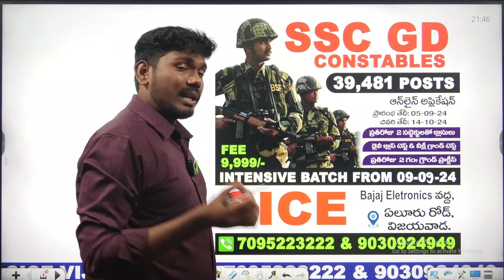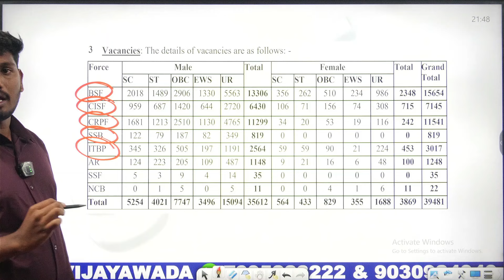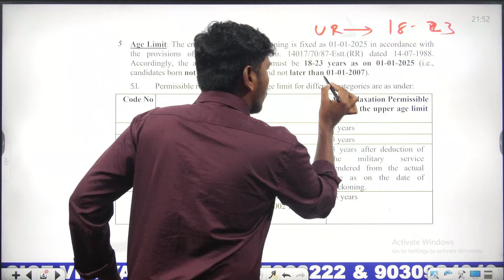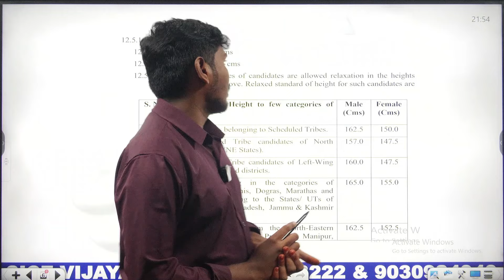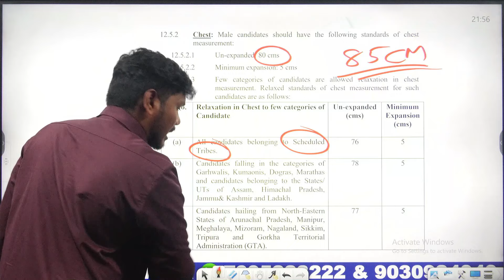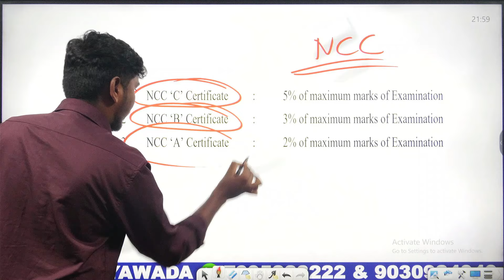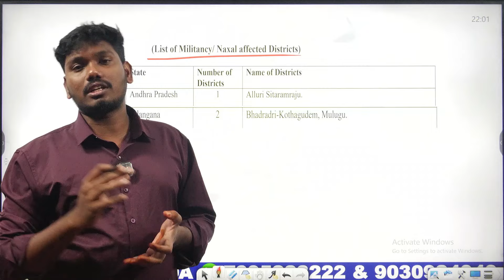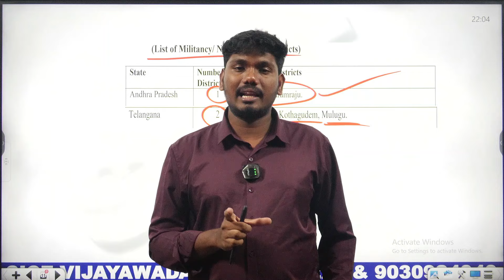SSC GD CONSTABLES NOTIFICATION RELEASED // Full Details //